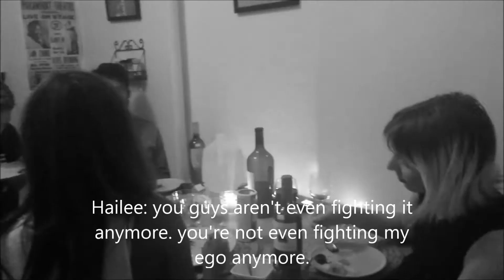Hailee Araya Vlog update --- The Papi Episode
Dinner with friends featuring: a deep discussion on being 'Turnt up' , a mind blowing rendition of 'In the air tonight' in Swenglish by Jacob Hagenborn and a bunch of people saying 'Papi'...a lot.